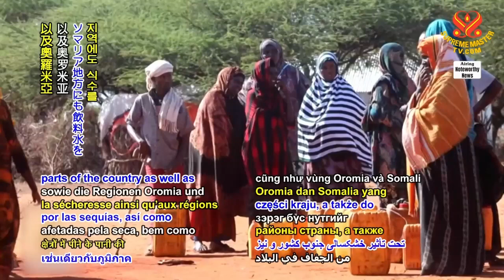1569 NWN 1 United Nations agency supplies vital aid to desperate civilians in Ethiopia 6m